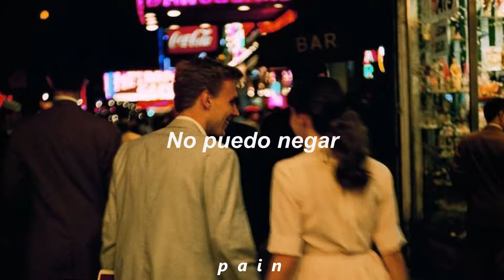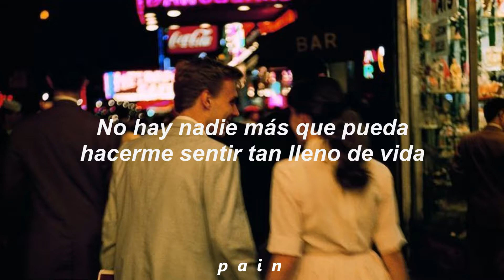Guns N' Roses - This I Love //Subtitulado español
Artista: Guns N' Roses
Canción: This I Love
Álbum: Chinese Democracy
Fecha de lanzamiento: 2008

🌎🌍🌏Letra🌎🌍🌏

✨This I Love✨

And now I don't know why
She wouldn't say goodbye
But then it seems that I
Had seen it in her eyes

And it might not be wise
I'd still have to try
With all the love I have inside

I just can't let it die
'Cause her heart's just like mine
She holds her pain inside

So if you ask me why
I know somewhere inside

There is a special light
Still shining bright
And even on the darkest night
She can't deny

So if she's somewhere near me
I hope to God she hears me
There's no one else
Could ever make me feel
I'm so alive
I hoped she'd never leave me
Please God you must believe me
I've searched the universe
And found myself
Within' her eyes

They say it's all a lie
So what's the use of my
Confessions to a crime
Of passions that won't die

I'm so alive
And found myself
Within' her eyes

I'm so alive
And found myself
Within' her eyes

It just might be that I
And now it seems that I
Gave up my ghost of pride

Este video no busca ofender a nadie, además de que se respetan en todo momento  los derechos de autor, también no se busca ganar ninguna monetización (dinero) por el mismo.